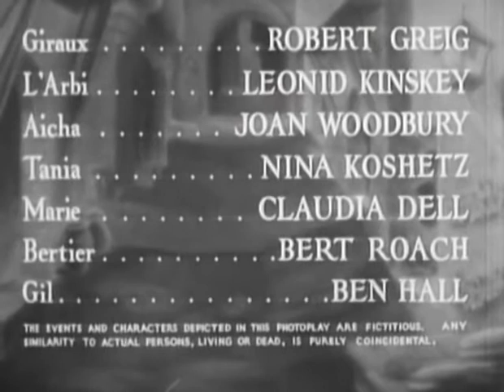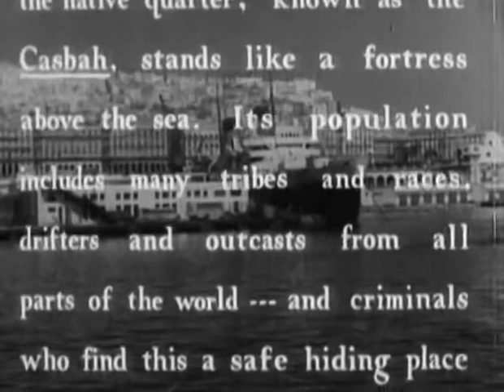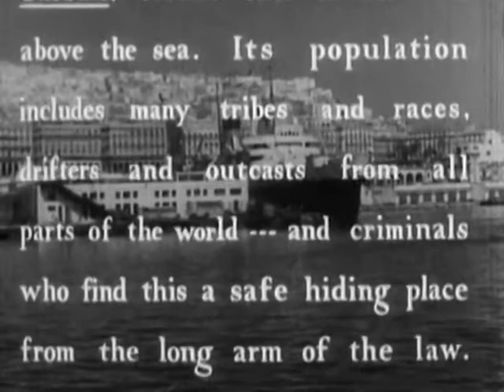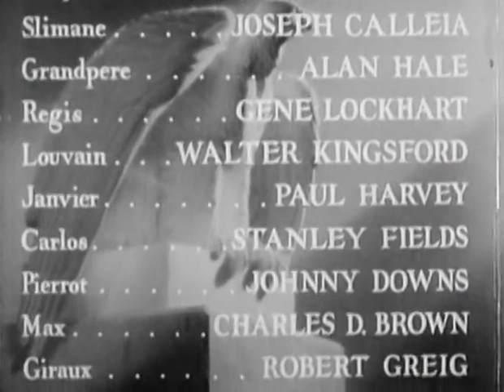Algiers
This is in Public Domain.  And it is.
Checked triple checked

Algiers is a 1938 American drama film directed by John Cromwell and starring Charles Boyer, Sigrid Gurie, and Hedy Lamarr.[2] Written by John Howard Lawson, the film is about a notorious French jewel thief hiding in the labyrinthine native quarter of Algiers known as the Casbah. Feeling imprisoned by his self-imposed exile, he is drawn out of hiding by a beautiful French tourist who reminds him of happier times in Paris. The Walter Wanger production was a remake of the successful 1937 French film Pépé le Moko, which derived its plot from the Henri La Barthe novel of the same name